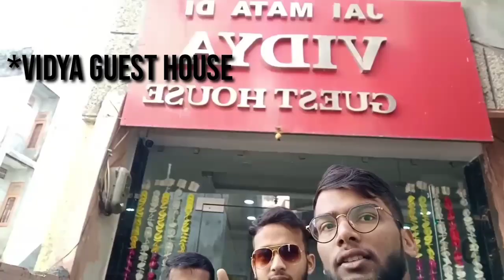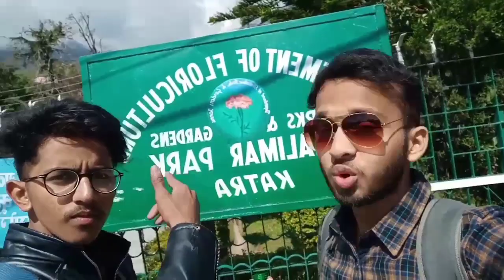VLOG - 4 || Jammu and Kashmir || Katra, Reasi || Vaishno Devi || MRK ACTLAB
This is our 4th Vlog which is about a day well spent in the streets of Katra, Jammu and Kashmir. The day was followed next by the visit to Mata Vaishno Devi temple in the Himalaya.